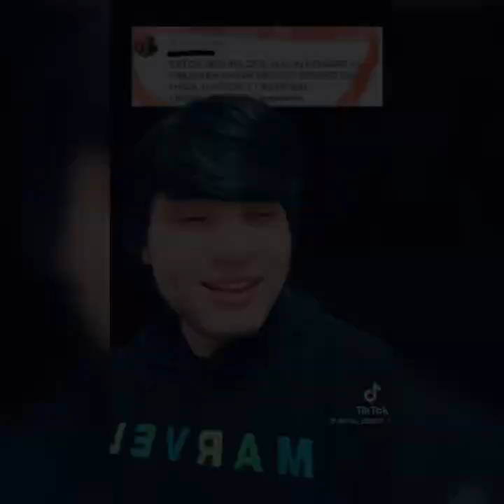FEMINAZIS Haciendo El RIDICULO PARTE 45